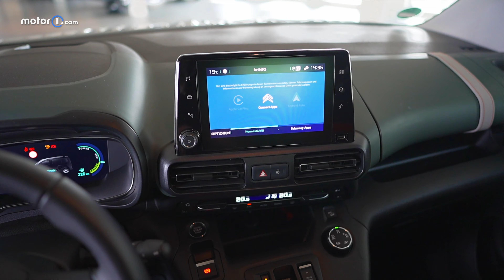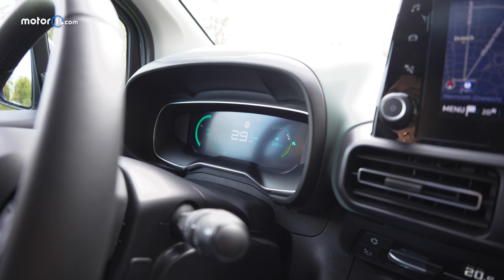Vive la Kastenente! Citroen Berlingo 2CV Fourgonnette im Test | UNTERWEGS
In einer limitierten Auflage von 200 Exemplaren baut der italienische Karosseriebauer Caselani den Citroën Berlingo optisch zur 2CV Fougonnette um. Cool? Test mit Alexander Schäfer!

Mehr über alles zum Thema Auto, erfahrt Ihr auf unseren Websites und